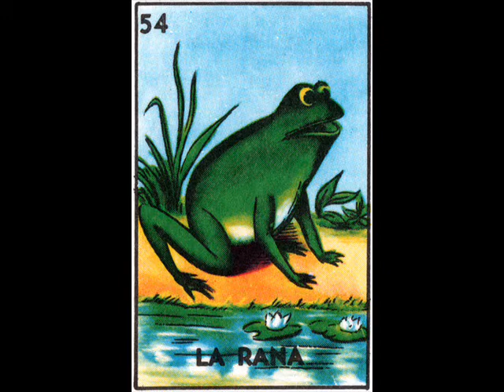Silvestre Revueltas. Ranas. L.Ambriz. Camerata de las Américas. E.A.Diemecke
Ranas del compositor mexicano Silvestre Revueltas (Santiago Papasquiaro Dgo. 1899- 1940) interpretada por la soprano Lourdes Ambriz y la Camerata de las Américas, bajo la dirección de Enrique Arturo Diemecke.
Texto de Daniel Castañeda.

"Ranas"

Ranas :
Islas verdes
de las charcas...
Ocarinas
 de las tardes,
caricatos de sirenas,
que hacen circo en el trapecio
del espacio...

Entre el silbo
del carrizo
de las flautas
y el fagot del ahuehuete carcomido,
cuantas
paralelas
van a dar a las estrellas...

¡Y qué dulce disonancia
-en vigencia
desde tiempos primitivos-
nos anuncia
el amor entre las ranas !

Ranas: Ocarinas
y sirenas
de las charcas...